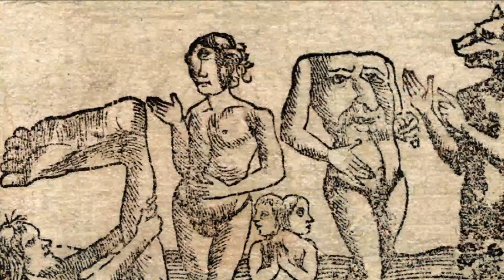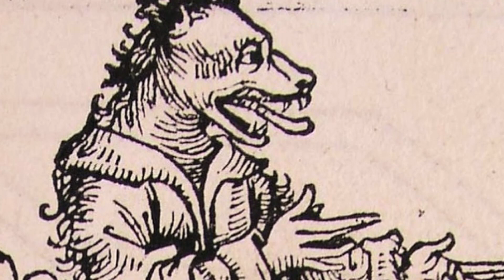SAN CRISTOFORO CINOCEFALO || La Storia del Santo con la Testa di Cane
San Cristoforo è venerato come santo dalla Chiesa cattolica e dalla Chiesa ortodossa. Secondo la tradizione della Chiesa occidentale subì il martirio sotto Decio nel 250.
una figura molto interessante non solo per la leggenda riguardante la sua vita ma anche, e soprattutto, per il suo aspetto.